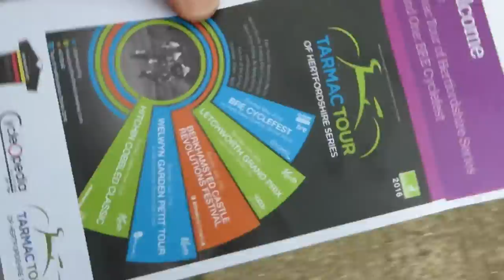Cycling - The Tarmac Tour of Hertfordshire (vlog no.8)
Hello Everyone,

Hope you enjoy my latest video, on Sunday I went to see my friend racing in the Tarmac Tour of Hertfordshire!

All filmed using my GoPro Hero and Canon SX280HS

The music featured is 'Feel Like Home' (feat. Millow) by Sam Feldt go check it out on itunes...